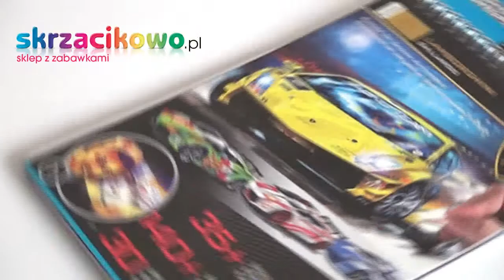Szkicownik Lamborghini Gallardo [SKRZACIKOWO.PL ] - sklep z zabawkami Warszawa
- zabawki dla dzieci Warszawa Szkicownik dla miłośników szybkich samochodów, zaprojektuj swój własny model LAMBORGHINI GALLARDO!